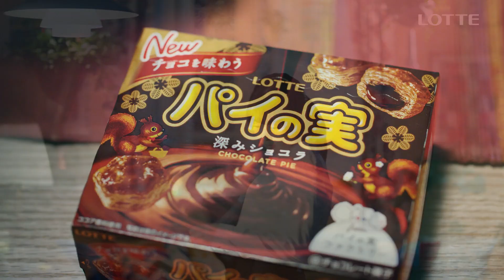森七菜、OL姿からキュートな森のリスに変身！ ハイテンションで手足ジタバタ ロッテ新テレビCM「パイの実 ショコラひとり占め」編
女優の森七菜さんが出演するロッテ「チョコを味わうパイの実‹深みショコラ›」新テレビCM「パイの実　ショコラひとり占め」編が4月15日、公開された。20日から全国で放送。

　CMでは、森さんが“OL”姿で登場。仕事終わりに帰宅した森さんが、机の上にあるパイの実を見つけると、うれしそうにパッケージを開けひとり占め。パイの実を食べ進めると、サクサクの食感と口に広がるチョコのおいしさに、うっとりとした表情でソファに倒れ込んでしまう。そして“パイの実の森のリス”に変身してしまう……という内容。

　メーキング、インタビューも公開された。